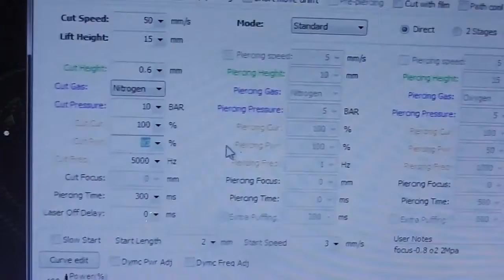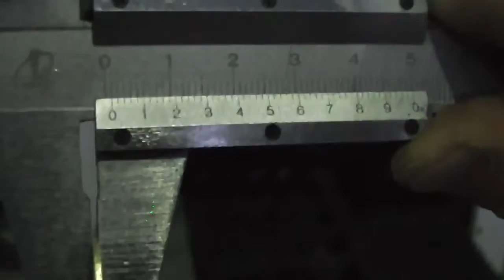1mm coopper Fiber laser cutting system, Fiber laser cutting machine, Fiber laser cutter 1